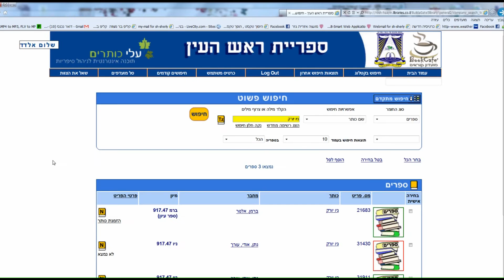כיצד משתמשים בספריומט